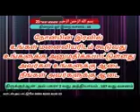நோன்பின் இரவில் உங்கள் மனைவியரிடம் கூடுவது உங்களுக்கு அணுமதிக்கப்பட்டுள்ளதுகணவன்மனைவி